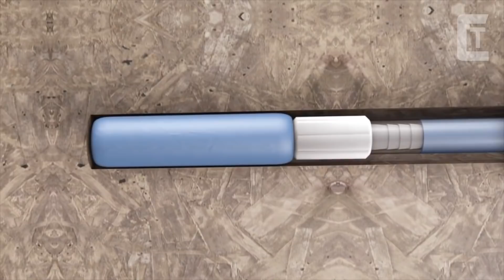Amazing Anchor Fasteners For Fix Really Heavy Things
Hello everyone and welcome to Cool Tech Channel

0:00 INTRO

0:13 HAFELE

0:51 GYFORD STANDOFF SYSTEMS

1:44 WURTH

2:06 SIMPSON STRONG-TIE

2:55 TIMCO

3:51 PAXTON PATTERSON

5:08 INDEX

6:11 FISCHER

6:48 MOLLY

7:28 CANDORR